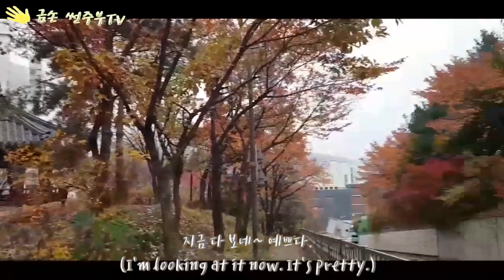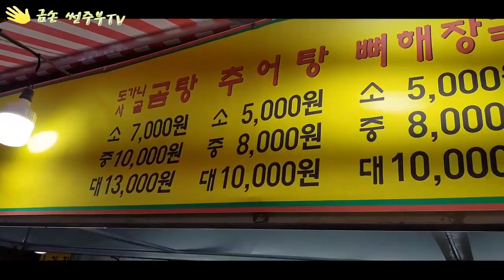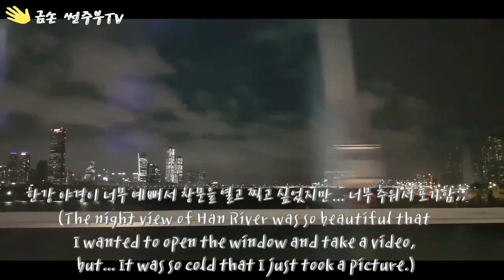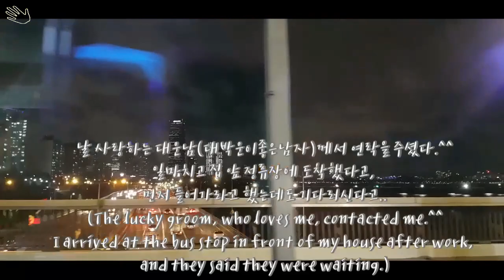[써니포텐TV] 백조는 바쁘다. 백수의 흔한일상, A busy life of non-worker,백수는 매일 논다? 아니 더 바쁘게 산다.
[써니포텐TV] 백조는 바쁘다. 백수의 흔한일상, A busy life of non-worker,백수는 매일 논다? 아니 더 바쁘게 산다.. Leaves fall.

다들..
백수,백조는 편하게 집에서 놀고 먹고 하는 줄 안다.
다들...
백수,백조는 시간이 항상 있는 줄 안다.
다들...
니가 뭐가 바쁘냐고 한다.
다들...
편하게 집에 자빠져있으면서 무슨 말이 많냐고 한다.

아니. 제일 바쁘게 살고있거든.!!
나 몸이 10개라도 모자르거든?
시간이 항상 부족하거든?

돈만 못벌지.
내 몸은 지금..
월급 따박! 따박! 받고 일하는 직장생활보다 더 ! 그 배로 노동을 한다.

진짜 하루만이라도 제대로 쉬고 싶다.
아무것도 모르면서 막말하는 님들아...
이제 좀.. 그만해줄래요?
애기라도 없어서 편하겠다는 말은 여기서 왜나오시는지...;;
내 인생 대신 살아봤수? 대신 살아줄꺼유?
고딴 막말은 주머니에 넣어둬 넣어둬~ ;;;;;
난 지금도 피곤하니까;;;;;

우리 낭군님 덕분에 웃어요~
아자!

집 도착해서 새벽까지 편집하고..
다음날도 하루 종일 편집하고.. 청소하고.. 신발 빨고..
또 새벽까지 편집.
오늘 아침에도 일찍일어나서
우리 낭군님 아침식사 차리고 , 난 못먹고;;
지금도 영상올리려고 컴퓨터 만지고 있어요.
어깨가 엄청 뭉쳤. ;;

'손가락이 말을 안듣네요 ^^;;;;;'

(배려를 ...
원래 니가 해야하는 일이라며 착각하는 사람들..이 참 많다.
이 세상에 그 어떠한 일들도  당연하게 해야하는 일은 없다.
그렇게 말을 할 권리도 당신들에게는 없다.)

감사합니다.

ㅡㅡㅡㅡㅡㅡㅡㅡㅡㅡㅡㅡㅡ
*인트로 아기 웃음소리 출처*
친구 둘째 아들 - 김라온
ㅡㅡㅡㅡㅡㅡㅡㅡㅡㅡㅡㅡㅡ
HYP MUSIC
HYP - Thinking Of You

ㅡㅡㅡㅡㅡㅡㅡㅡㅡㅡㅡㅡㅡㅡㅡ
썬주부TV
1. 포메라니안 먹방, 애견간식 리뷰, 포메라니안 ASMR, 애견먹방, 멍멍이먹방, 김사랑먹방.
2. 썬주부 리빙,음식등등  집에서 사용하는 모든 것 관련 리뷰 및 언박싱.